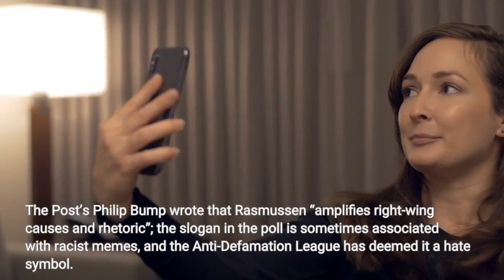Comics industry reacts to ‘Dilbert’ creator Scott Adams’s racist rant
Robb Armstrong has launched what he calls the “black Sharpie revolt” after discovering that “Dilbert” creator Scott Adams made racist remarks last week on YouTube. Armstrong is the creator of “JumpStart, ” the long-running syndicated comic strip and in-development CBS television project that centers on a Black family in Philadelphia. For more than three decades, he has been a prominent voice of diversity on the comics page, even inspiring the last name of Franklin in “Peanuts. ”Armstrong also once considered himself a friend of Adams, beginning not long after the two men were signed and launched by the same syndicate, the now-defunct United Media, in the late 1980s. Adams even wrote a glowing blurb for a 2016 book written by Armstrong. So Armstrong originally thought it was a prank when a friend told him that Adams had said on his “Real Coffee” YouTube show Wednesday that the “Dilbert” creator was promoting segregation, telling White people to “get the hell away from” Black people.“My heart sank at first, then broke, ” Armstrong tells The Washington Post. “I had to accept the reality that my friend from the early days was gone. In his place was a soulless, heartless racist. ”Armstrong turned to social media and urged readers who owned his 2016 book, “Fearless: A Cartoonist’s Guide to Life, ” to cross out the Adams blurb, posting: “Use a thick black marker to stand up against racism. ” Adams’s blurb calls the book “an inspiration” containing “some of the most insightful cartooning advice you will ever read. ”That campaign was among a series of strong and condemning reactions within the comics industry in recent days, after Adams’s racist rant in response to a Rasmussen poll that found 26 percent of Black Americans disagreed with the statement “It’s okay to be white, ” compared with 12 percent of the general population, while an additional 21 percent of Black respondents said they were “not sure” about the statement. The Post’s Philip Bump wrote that Rasmussen “amplifies right-wing causes and rhetoric”; the slogan in the poll is sometimes associated with racist memes, and the Anti-Defamation League has deemed it a hate symbol. Hundreds of papers, including The Post, have dropped the strip since last week. On Sunday, Adams’s syndicate and comics publisher, Andrews McMeel Universal, released a statement to say that the company was “severing our relationship” with Adams — a termination that extends across “all areas of our business” with the cartoonist and “Dilbert. ”Adams wrote on Twitter in response that “Dilbert has been cancelled from all newspapers, websites, calendars, and books because I gave some advice everyone agreed with. (My syndication partner canceled me. )” Adams also addressed the controversy in his Monday “Real Coffee” podcast. When reached by The Post, Adams declined to comment on the AMU termination. On Saturday, he texted The Post about what his client list might be: “By Monday, around zero.